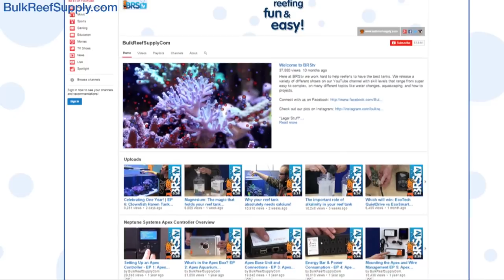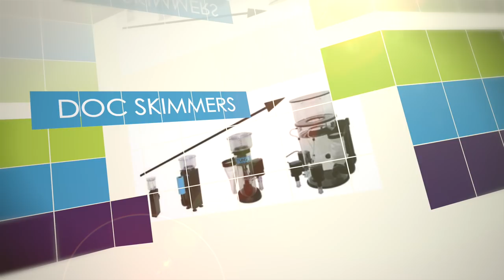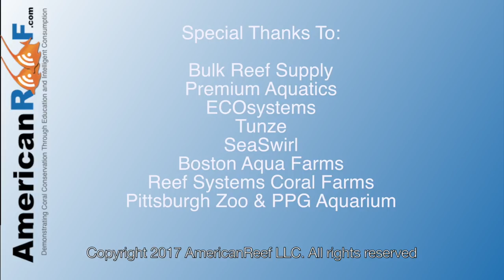Part II of Tim's Beautiful 400 Gallon Reef - 1 Year Later - Coral Eye Candy - AmericanReef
This week on AmericanReef, we continue our discussion with Tim on how his beautiful 400 gallon reef tank did this year - hint... really good!